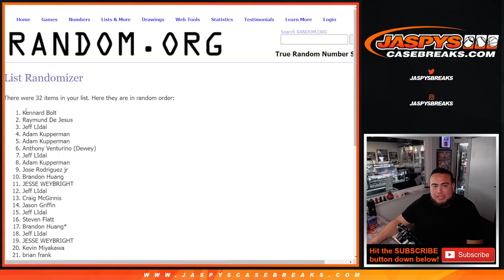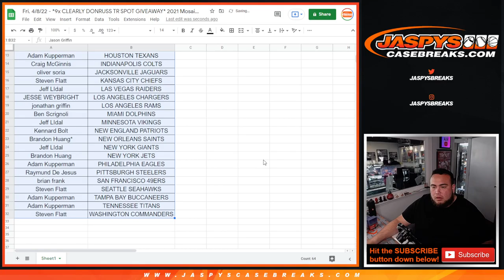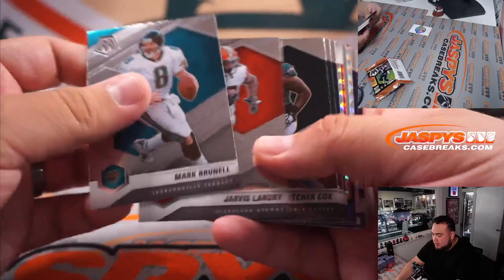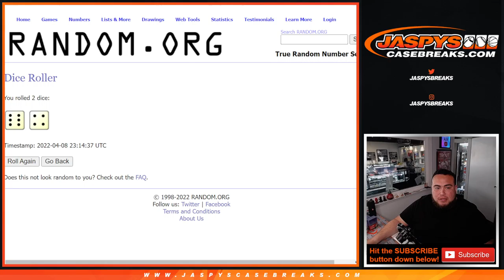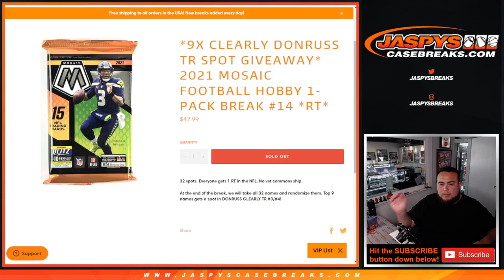Fri. 4/8/22 - *9x CLEARLY DONRUSS TR SPOT GIVEAWAY* 2021 Mosaic Football Hobby 1-Pack Break #14 *RT*